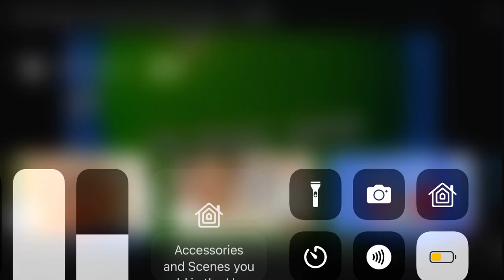McDonald’s Happy Meal Commercial (2009-2010)